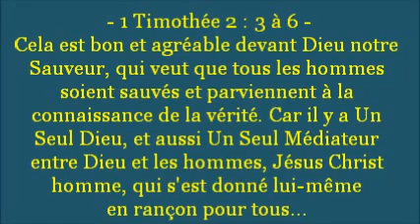‼️TEMOIGNAGE DU CIEL, DE L'ENFER ET DU JUGEMENT_ EX-CATHOLIQUE